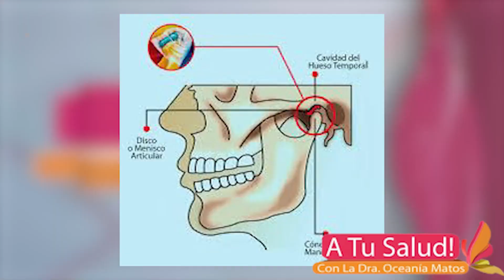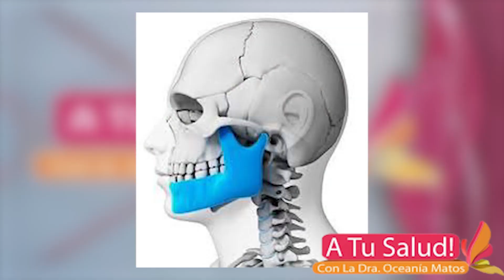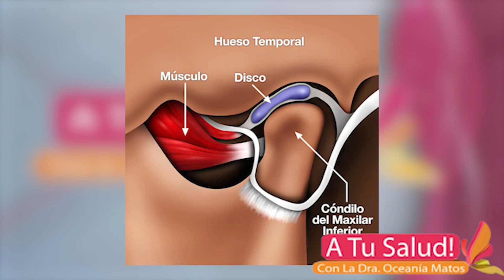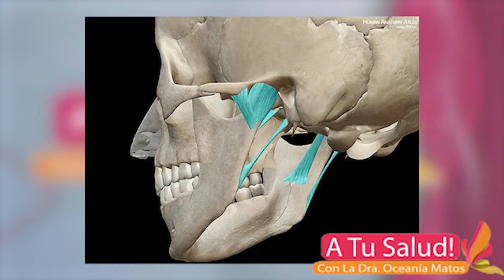A Tu Salud - Dra Oceania Matos Dolor y problemas en la mandíbula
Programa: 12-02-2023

Horarios de emisión:
8 p.m. p.m. por Coral.